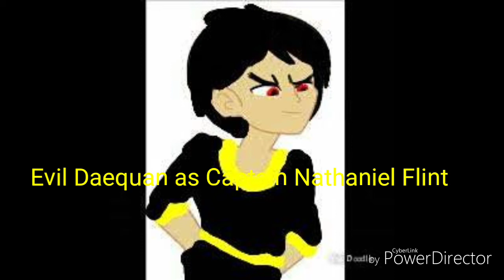Treasure Planet (DB Style) Cast video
Here's a cast video enjoy